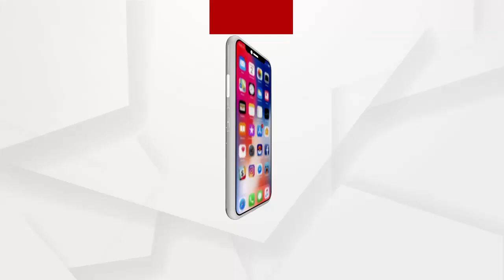ବସଷ୍ଟାଣ୍ଡରେ ପ୍ରସବ କରିଲେ ମହିଳା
ଭଦ୍ରକ ସହରରେ ଜନ ବହୁଳ ବନ୍ତ ଛକଠାରେ ଜଣେ ଗର୍ଭବତୀ ମହିଳା ସନ୍ତାନ ଜନ୍ମ କରିଛନ୍ତି...